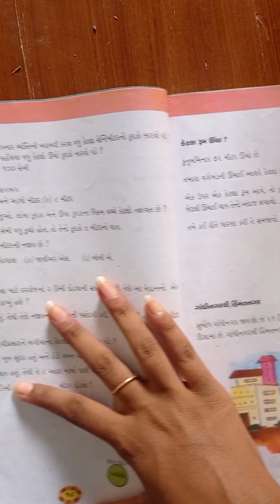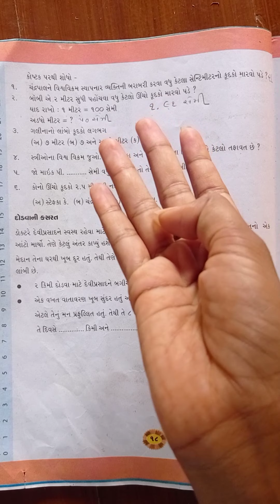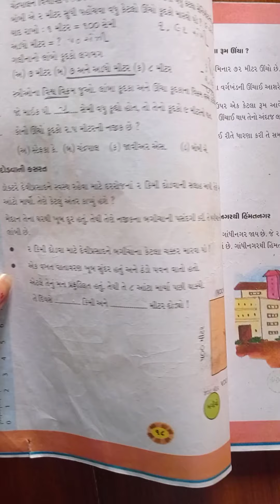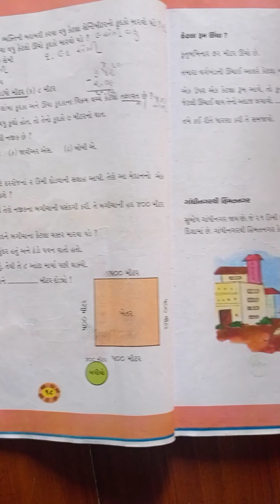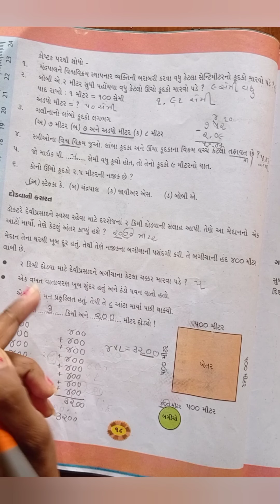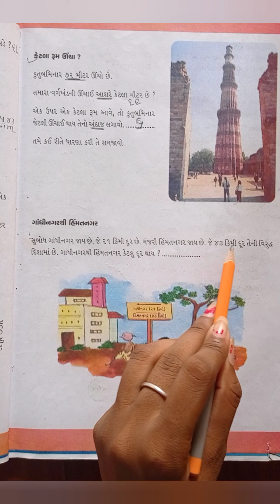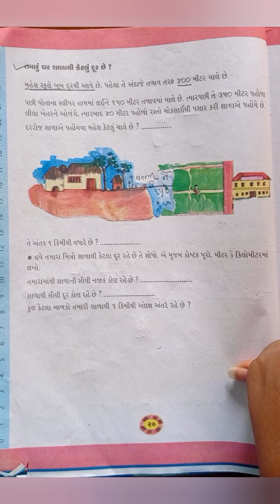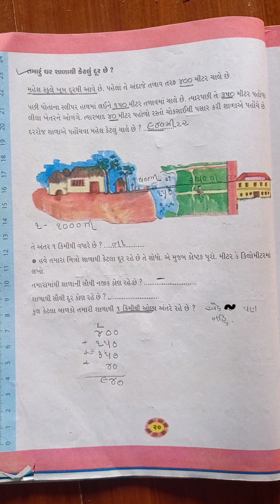ધોરણ 4 ગણિત પ્રકરણ ૨. લાબું અને ટૂંકું (part ૨)